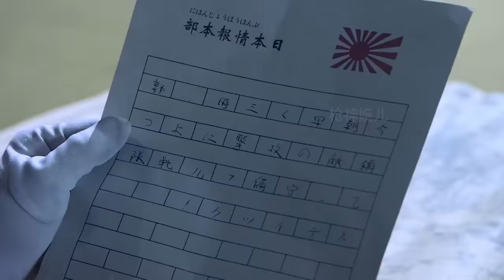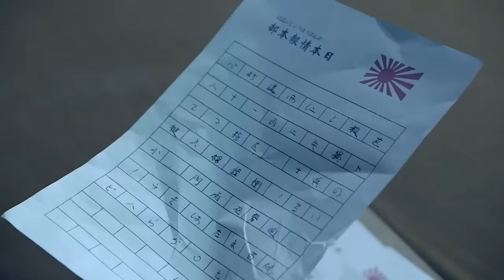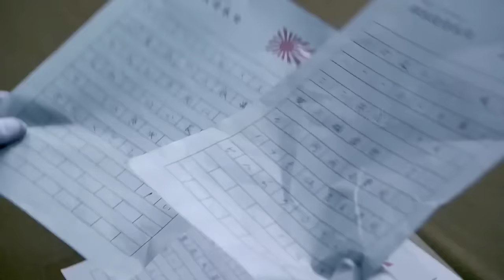電影！老父親被日軍吊死，孝子化悲為力量，組建軍隊殺得日軍投降認輸 ⚔️ 抗日 | kungfu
sub_confirmation=1

XBJQSYZZ